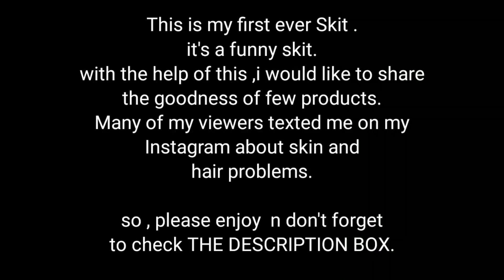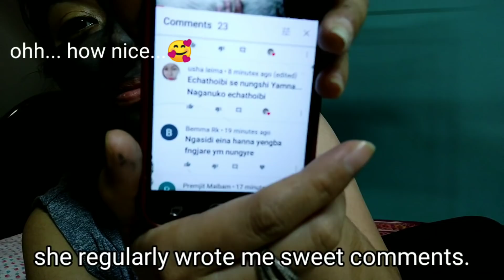A SHORT FUNNY SKIT ( 1st EVER PERFORMED)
SUGAR Cosmetics Smudge Me Not Liquid Mini Lipstick Set (Nude Set)(1.7g/0.03 Oz ) *4
Good Vibes Brazilian Volcanic Black Clay Skin Detox Face Mask (60 g)
Mamaearth Mamaearth’s Onion Hair Oil for Hair Regrowth & Hair Fall Control (250 ml)

Elite Day - 17th July
Good Vibes - For Elite - Flat 200 Rs. OFF on purchase of Good Vibes products worth Rs.799 & above
Alps Goodness - For Elite - Flat 150 Rs. OFF on purchase of NY Bae products Rs.599 & above
DermDoc - For Elite - Flat 150 Rs. OFF on purchase of DermDoc products Rs.599 & above
Vayam Ayurveda - For Elite - Flat 150 Rs. OFF on purchase of Vayam Ayurveda products worth Rs.599 & above
NY Bae - For Elite - Flat 150 Rs. OFF on purchase of NY Bae products worth Rs.599 & above
Stay Quirky - For Elite - Flat 150 Rs. OFF on purchase of Stay Quirky products worth Rs.599 & above
Purplle - For Elite - Flat 150 Rs. OFF on purchase of Purplle products worth Rs.599 & above
Blue Heaven - Buy 2 Get 1 Free
The Face Shop - Buy 5 Get 5 Masksheets
SUGAR - Freebie on 699
Faces Canada - Freebie on 799